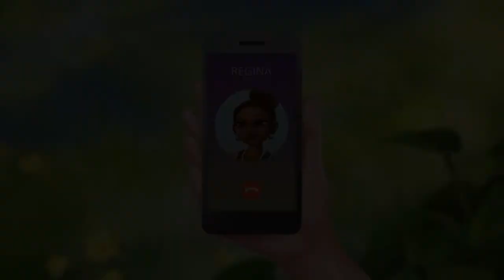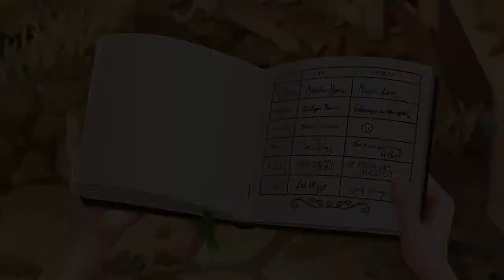Lily's Garden - Día 12 - Gameplay Español 🏡